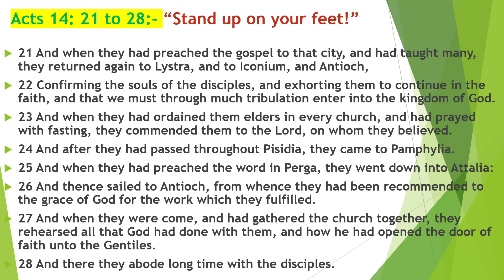Bible_Study||Acts 14: 21 to 28:- “Stand up on your feet!”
21 And when they had preached the gospel to that city, and had taught many, they returned again to Lystra, and to Iconium, and Antioch,
22 Confirming the souls of the disciples, and exhorting them to continue in the faith, and that we must through much tribulation enter into the kingdom of God.
23 And when they had ordained them elders in every church, and had prayed with fasting, they commended them to the Lord, on whom they believed.
24 And after they had passed throughout Pisidia, they came to Pamphylia.
25 And when they had preached the word in Perga, they went down into Attalia:
26 And thence sailed to Antioch, from whence they had been recommended to the grace of God for the work which they fulfilled.
27 And when they were come, and had gathered the church together, they rehearsed all that God had done with them, and how he had opened the door of faith unto the Gentiles.
28 And there they abode long time with the disciples.